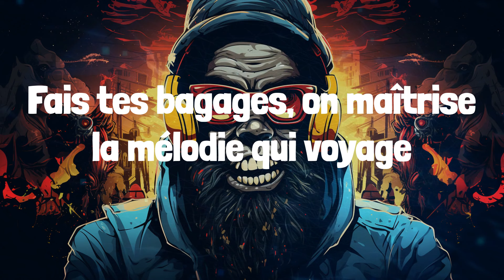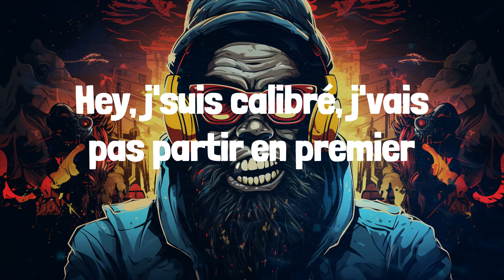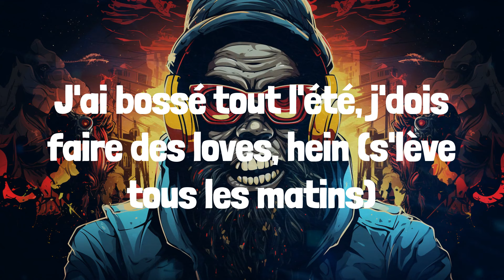Soolking - Casanova (Lyrics)